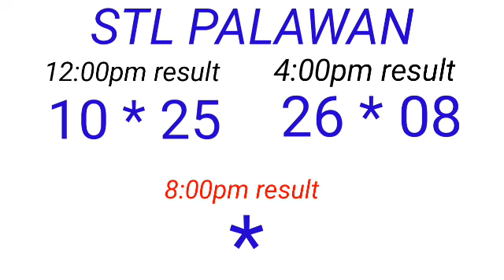STL - PALAWAN May 24, 2023 2ND DRAW RESULT